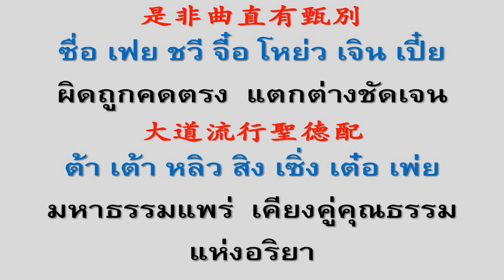เพลงเฮ่าเจาลิ่ง จีน-แปลไทย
เพื่อเป็นวิทยาธรรมเป็นทาน ก้าวปฏิรูปกาลยุคใหม่ "ฟื้นฟูคุณธรรมยิ่งใหญ่"
ขอขอบพระคุณข้อมูลดี ๆ จากผู้ที่มีอุปการะคุณเป็นอย่างสูง
ด้วยความปรารถนาดีจาก กวีธรรมวาไรตี้ และเลดี้กวีธรรม...สาธุด้วยเทอญ.